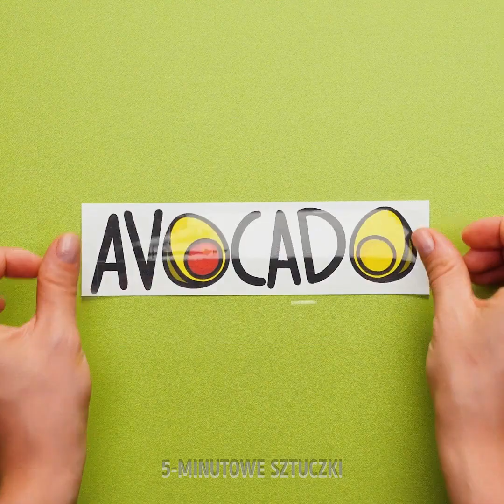Proste hacki odzieżowe, które Was zaskoczą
Niesamowite pomysły na modne stylizacje.

Dziś pokażemy Wam cenne wskazówki i porady, dzięki którym zmienicie swoje stare ubrania w piękne i modne rzeczy. Nie musicie od razu kupować nowych trendy ciuchów. Możecie wykorzystać niepotrzebną odzież i nadać jej nowe życie.
Wszyscy wiemy, jak popularne są wybielone ubrania. Chcemy Wam podpowiedzieć kilka pomysłów na ozdobienie jeansów wybielaczem (przez usuwanie części koloru).
Jeśli chcecie być bardziej kreatywni i zasłonić plamę na starych ciuchach, zobaczycie, jak zrobić to farbą do tkanin. To przywróci zniszczone rzeczy do życia.
Obejrzyjcie całe wideo do końca, by nie przegapić wspaniałych hacków na składanie jeasnów, dzięki którym zaoszczędzicie miejsca w szafie.

Znaczniki czasu:
0:01 – Genialne hacki z jeansami
1:16 – Dekoracja jeansów
3:09 – Akcesoria do włosów DIY
5:11 – Jak wykorzystać męską bluzę oversize
7:40 – Wspaniała sztuczka odzieżowa
10:22 – Skittlesowa koszulka